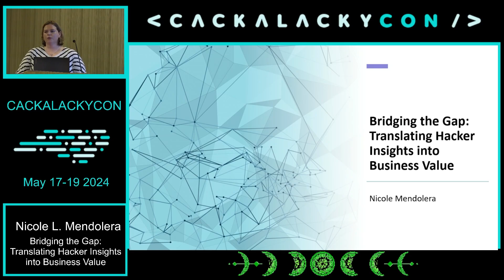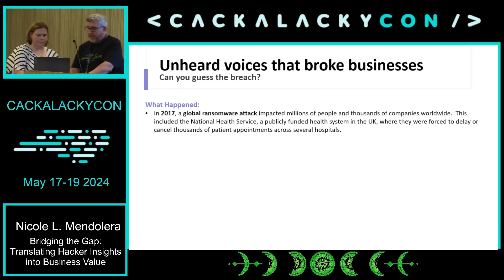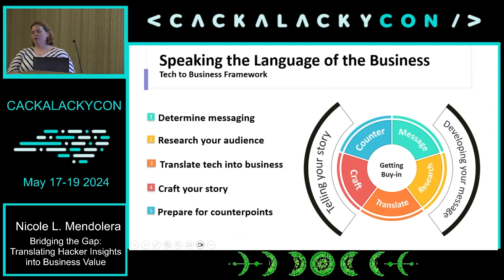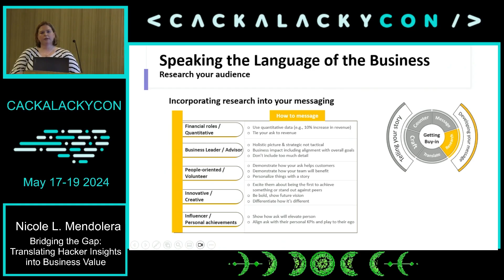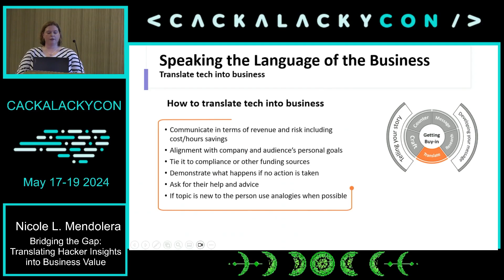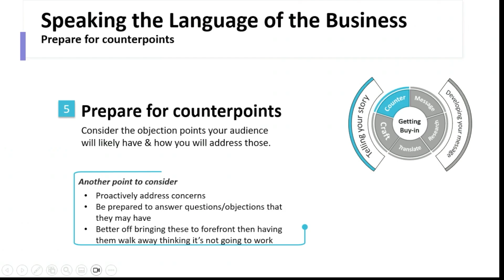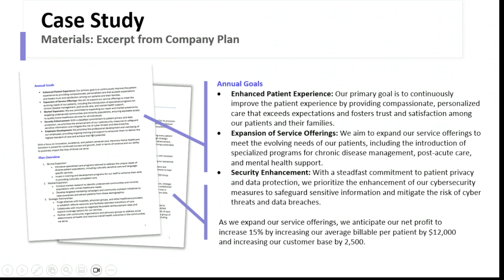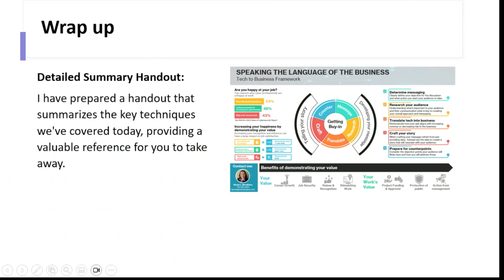Bridging the Gap: Translating Hacker Insights into Business Value - Nicole L. Mendolera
In the evolving landscape of cybersecurity, the chasm between technical hacking outcomes and their business implications remains a critical barrier to effective security measures. This presentation, "Bridging the Gap: Translating Hacker Insights into Business Value," is designed to address this disconnect by empowering hackers and technical professionals with the tools and techniques necessary to communicate the business impact of their findings.

Hackers possess the unique ability to identify vulnerabilities that, if unaddressed, can lead to devastating breaches affecting not just the IT infrastructure but the entire business's bottom line. However, without the proper translation, these technical insights often fail to resonate with decision-makers, resulting in underfunded security initiatives and overlooked vulnerabilities.

By mastering the art of translating technical risks into business language, hackers can significantly elevate their role within an organization. This essential skill ensures not only greater visibility and recognition for their work but also positions them as vital contributors to the company's strategic objectives. Hackers will learn to articulate the value of proactive security measures, leading to a stronger alignment with business goals, increased investment in cybersecurity initiatives, and broader opportunities to apply creative problem-solving skills to protect and drive business success.